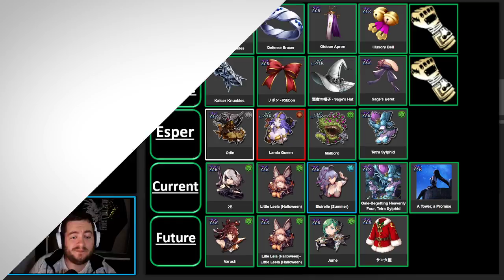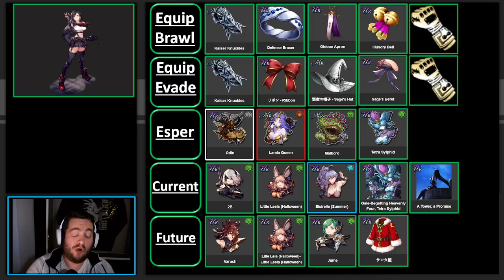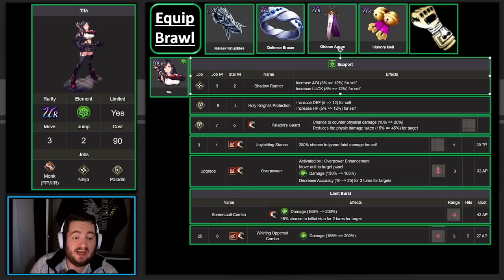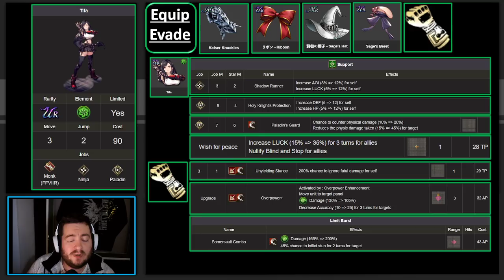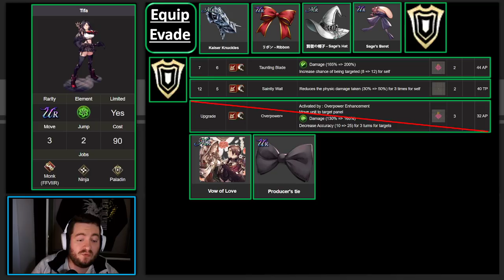BUFF BRAWLER or EVASIVE Bee Stinger? BOTH!? Tifa Builds! WoTV! War of the Visions!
00:00 Intro
05:25 Stats & Comparison
07:25 Base[Brawler] TIfa
12:34 Evasion Tifa
13:25 A Bad Idea

A breakdown video on how to build Tifa!

▌Resources ▐
●WoTV-Calc.com